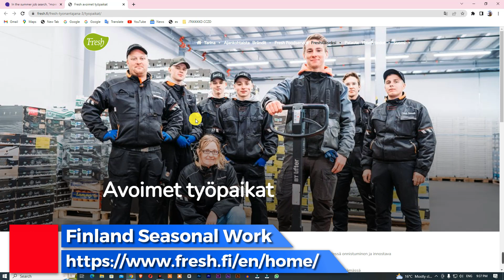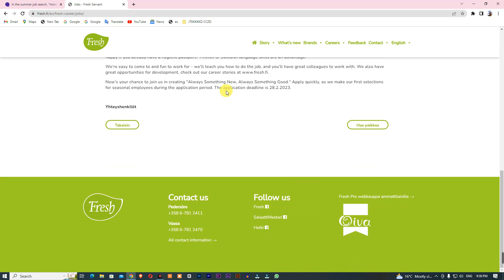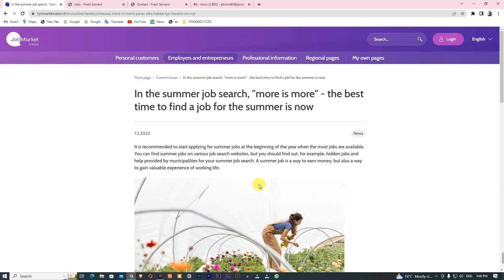How to Apply Finland Seasonal Farm Worker From Nepal? Nepal bata Finland kasari apply garne?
cv cover letter message me-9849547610
how to apply finland work visa from nepal 2023,
how to apply uk seasonal
finland seasonal farm worker